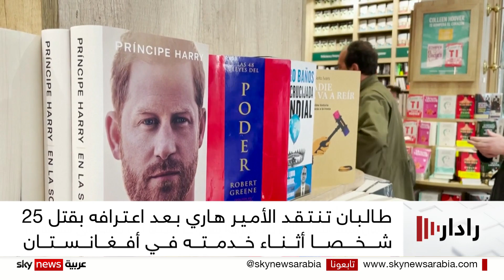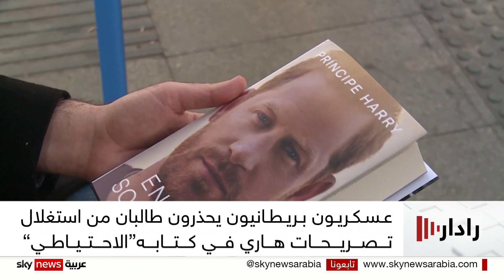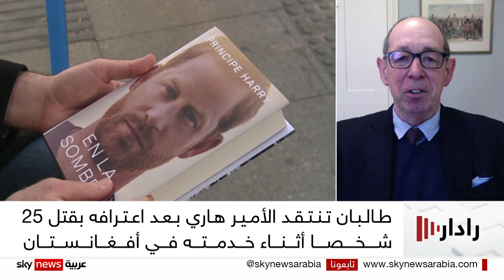بعد اعترافه بقتل 25 أفغانيا.. طالبان تنتقد الأمير هاري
أثارت تصريحات الأمير هاري أزمةً في بريطانيا، بعد زعمه بأنه قتل خمسةً وعشرين شخصا من عناصر حركة "طالبان" أثناء خدمته في أفغانستان، فيما حذر القائد السابق للقوات البريطانية في أفغانستان، الحركة من استغلال هذه التصريحات.
عسكريون بريطانيون اتهموا  الأمير هاري بخيانة الجيش وتعريض الجنود والجمهور العام للخطر، فهل  تسبب دوق ساكس مرة أخرى في أزمة للعائلة المالكة؟